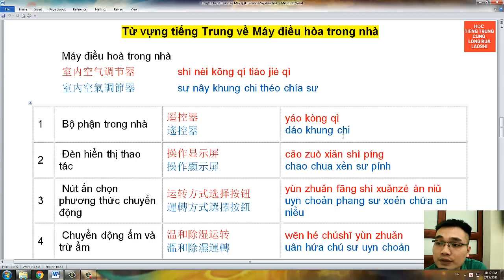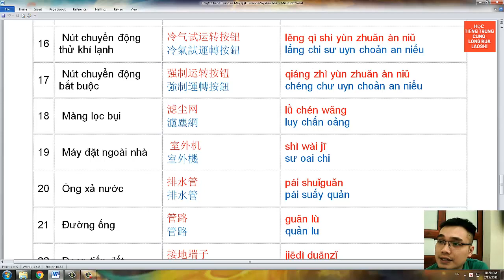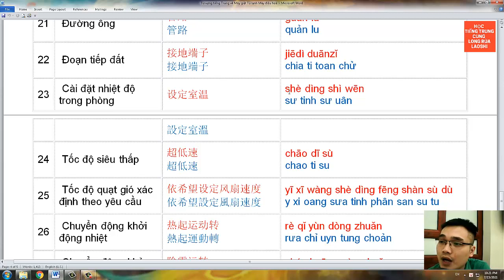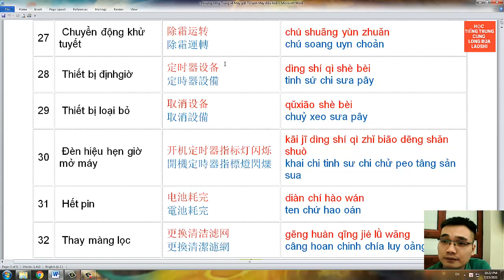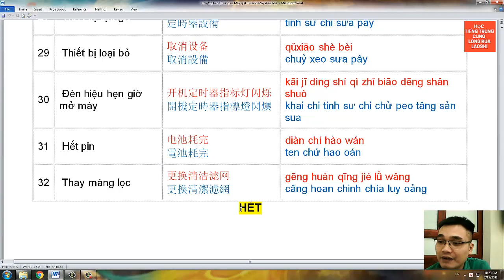Từ vựng tiếng Trung về Máy giặt Tủ lạnh Máy điều hoà